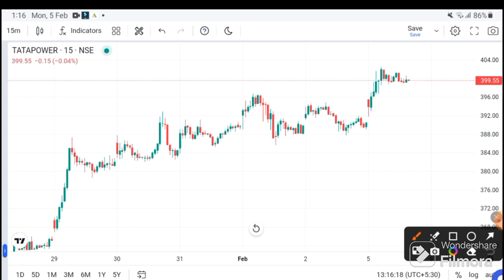TATA POWER LATEST NEWS | TATA POWER I TATA POWER SHARE TARGET I TATA POWER Technical analysis